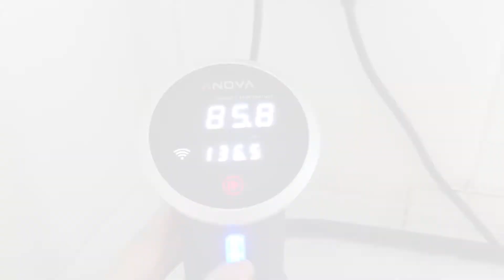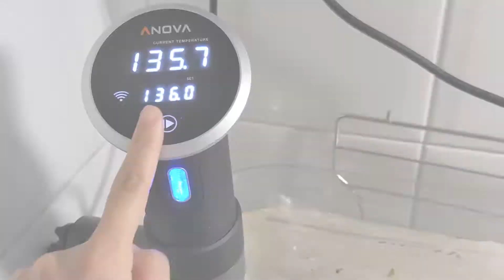Sous Vide Skirt Steak (Tacos)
Sous vide skirt steak for fajitas, salads, and tacos! Check out this in-depth guide to making the perfect skirt steak every time!
New to sous vide? Check out my complete sous vide cooking guide and download the PDF for free
Equipment used in this recipe:
Anova Culinary Sous Vide Precision Cooker
Anova Sous Vide Container
Anova Culinary Vacuum Sealer
Vacuum Sealer Bags